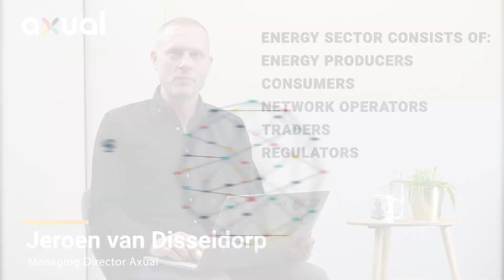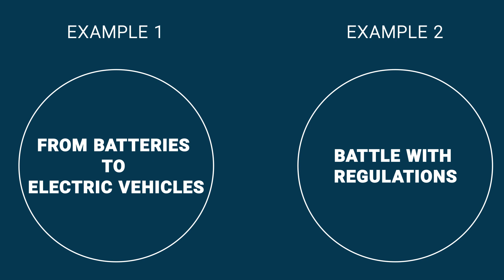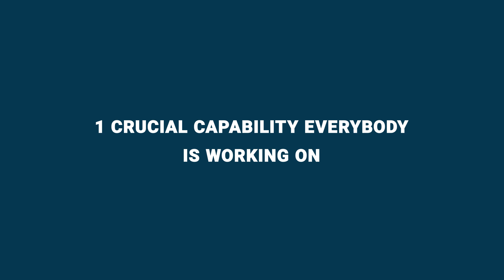The Main Challenges of the Energy sector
In recent years, the world has seen a huge surge in data science. This has caused a paradigm shift in the way we store and process data. As a matter of fact, data has now become a vital part of almost every aspect of our real life and every sector of the economy. These applications can be found in finance, energy, logistics, healthcare, retail and more.

The energy sector is especially affected by this huge surge. In this video we walk you through the main challenges this sector is dealing with.  How do you get acquainted with how stakeholders in the industry can utilise data in decision making?

Want to read more? Read also our blog on this topic